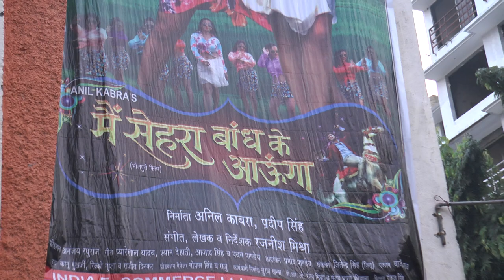bhojpuri film mai sahra bandh ke aaumga public review 8